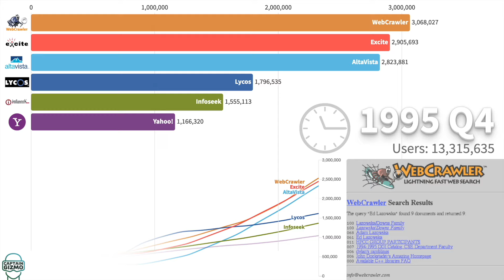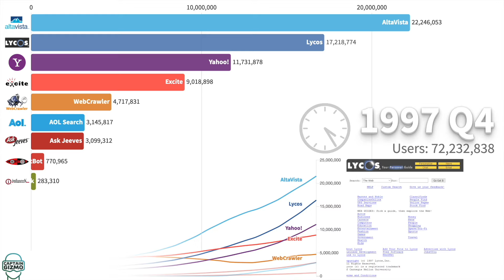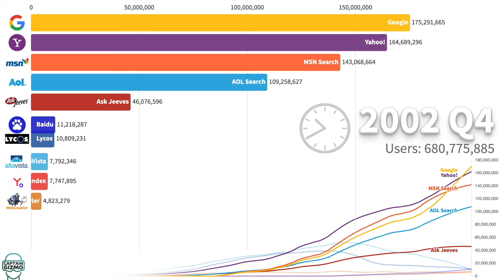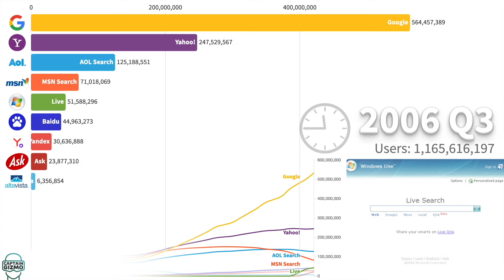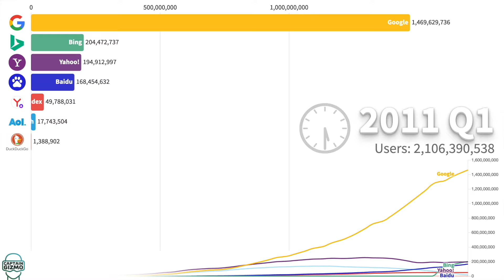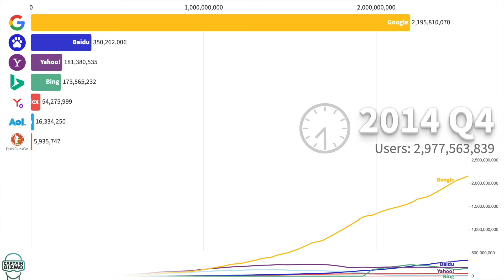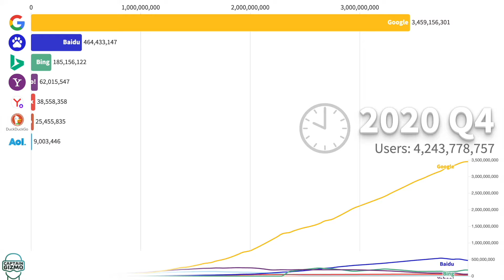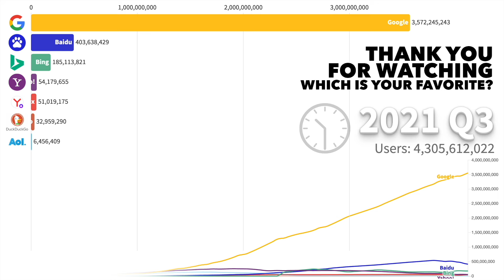Most Popular Search Engines 1993-2021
In this data visualization video I look at the most popular search engines based on average monthly users, the industry standard when comparing search engines and websites. It does not take into account page views nor unique visitors. Some of the data includes approximate numbers as the data available skipped years. The data comes from Wikipedia, Google Books, Alexa PR, and a few search engine trackers.

I also include screenshots of certain search engines as they looked during that particular year.

The songs are all from MelodyLoops.com:
Battlefield by ArtIss

Above the Ocean by Infraction

Epic Motivation by Roman Cano